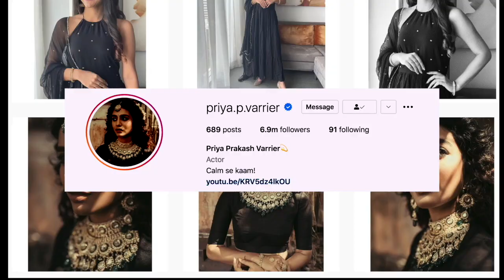Priya Prakash Varrier teases fans with her hot pictures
Malayalam actress Priya Prakash Varrier, who became an internet sensation over a wink scene from the film "Oru Adaar love" has posted some smoking hot pictures on her Instagram handle.